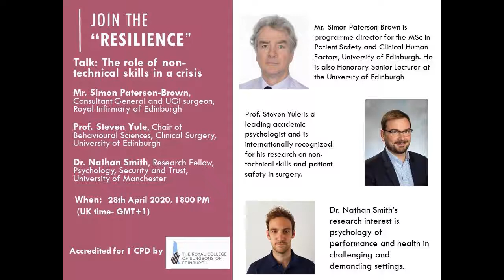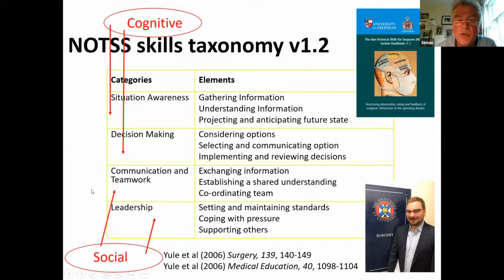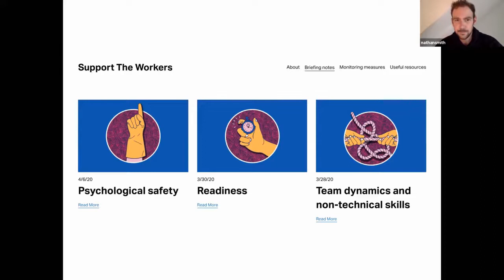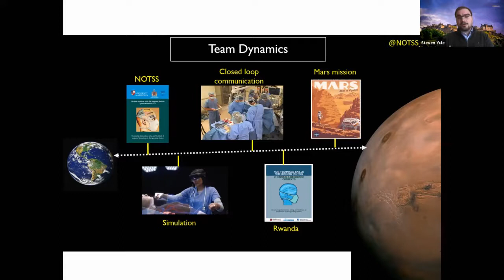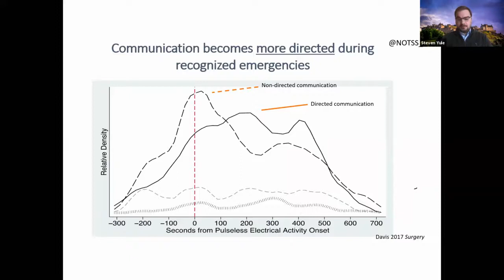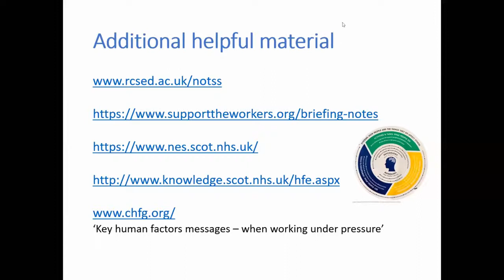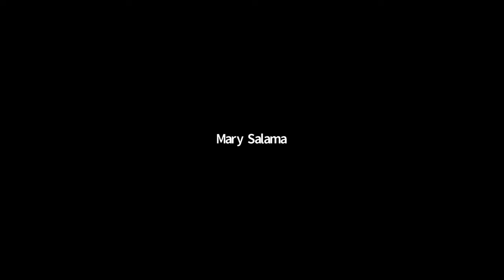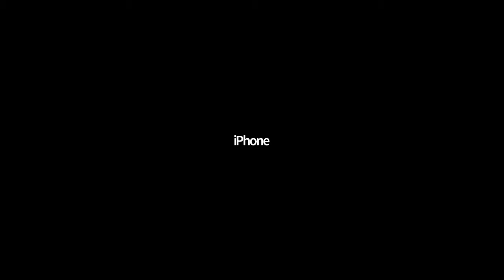Resilience Talk 5 - The Role of Non-Technical Skills in a Crisis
'The Role of Non-Technical Skills in a Crisis' - featuring talks by Mr. Simon Paterson-Brown, Prof. Steven Yule and Dr. Nathan Smith.